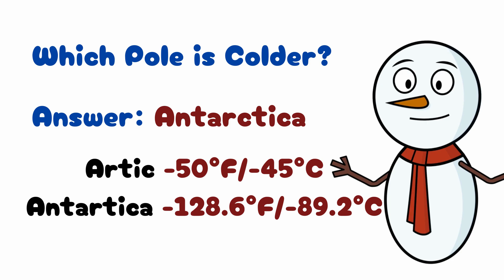❄️🌎 Explore Polar Animals for Kids | Discover the Arctic & Antarctica Regions 🐧🐻‍❄️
Hey there, little explorers! 🚀❄️ Get ready for an epic journey to the coldest places on Earth—the Arctic and Antarctica! 🏔️🐻‍❄️🐧 Meet incredible animals like polar bears, penguins, narwhals, and seals, and learn mind-blowing facts about these icy wonderlands! 🌟

Watch as we uncover the secrets of the Northern and Southern Lights, discover how Inuit people survive in the Arctic, and find out why climate change is melting the ice! 🌍💙